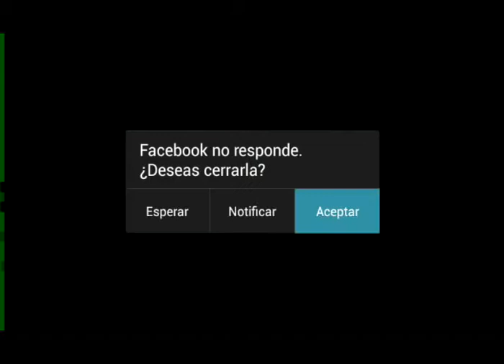Pvz2 edad oscura noche 6